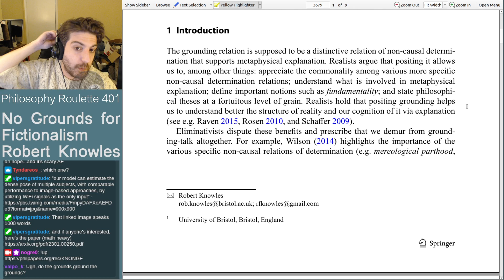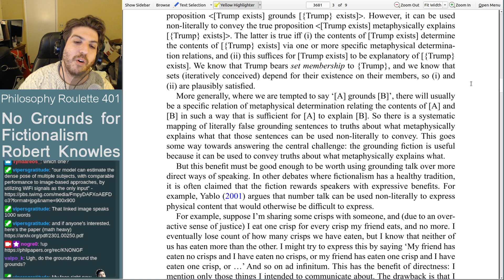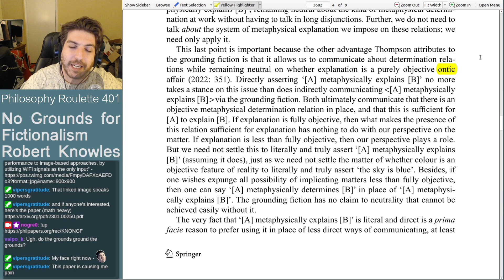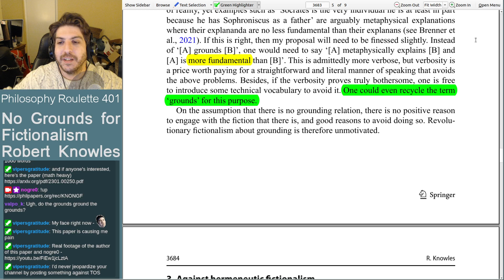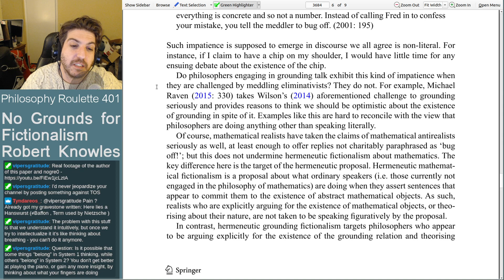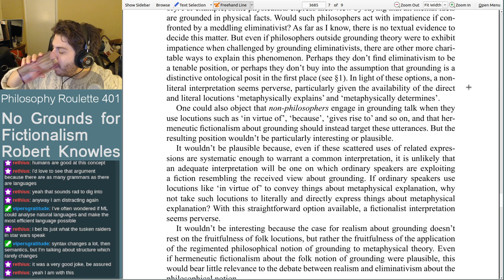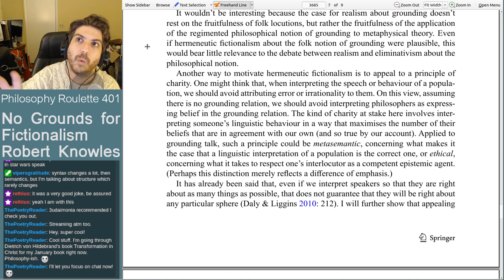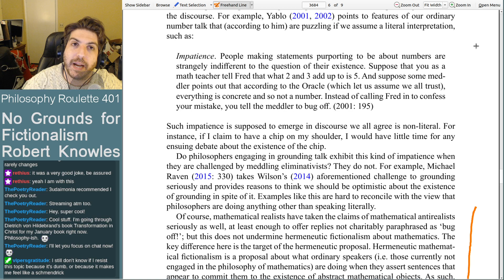Philosophy Roulette 401 - No Grounds for Fictionalism. Robert Knowles